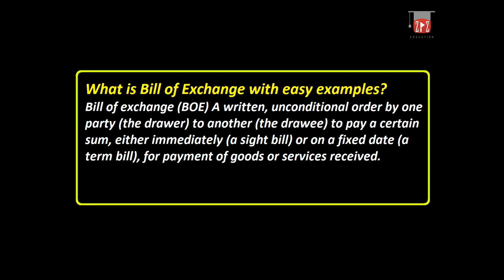What is Bill of Exchange with Example ? Urdu / Hindi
This Video Give The Concept of What is Bill of Exchange with Example ? Urdu / Hindi
My Recommenmd Amazing Gears & Products:
1. Books
2. Digital Music
3. Electronics
4. Computers, Tablets and IT Accessories

1. Boya Microphones
2. Dell XPS 15 Laptop
3. Nikon DSLR Camera
4. Samsung Galaxy S10